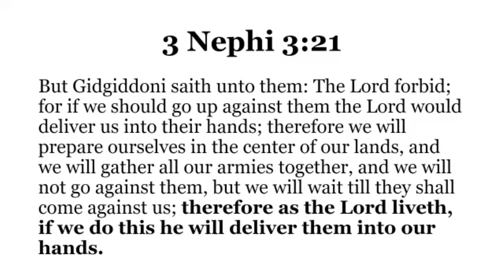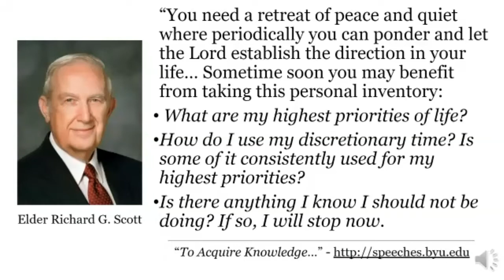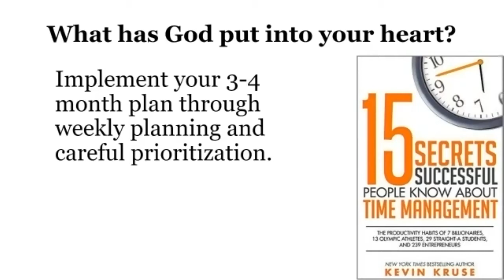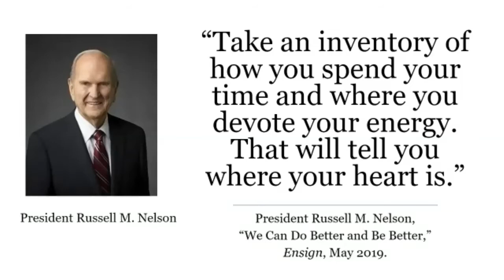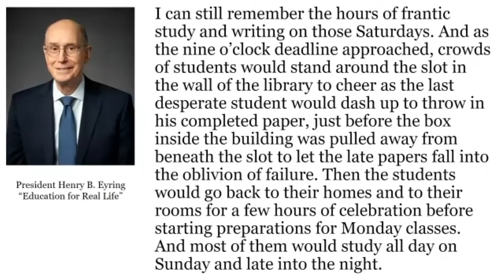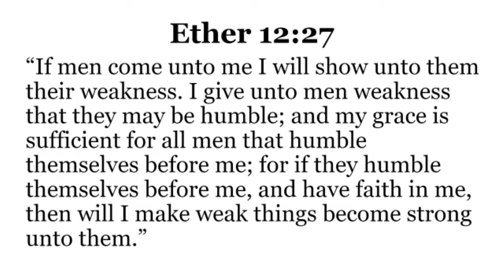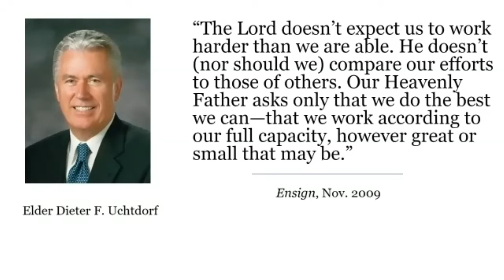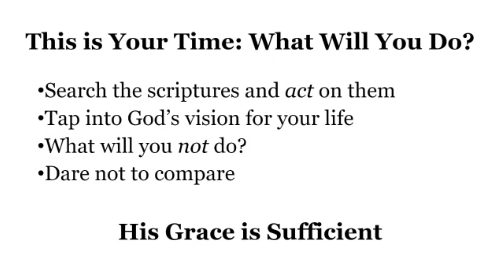John Hilton | FOL Virtual Edition 2020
John Hilton Address the student body at Fol virtual edition 2020